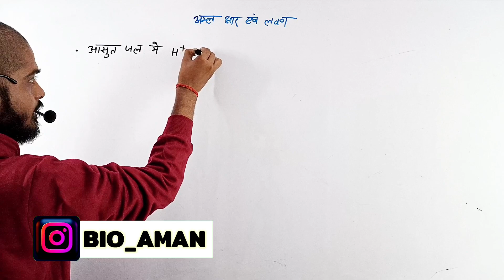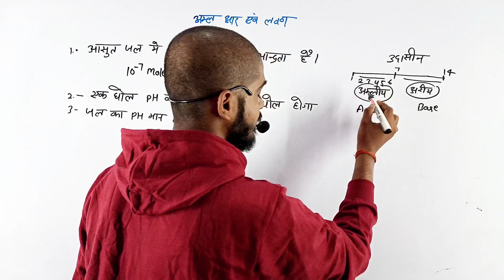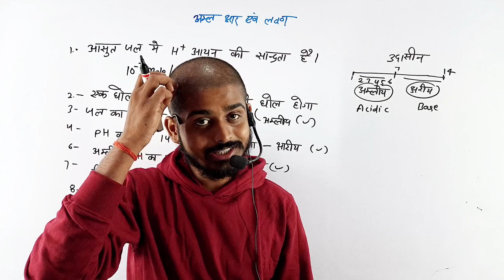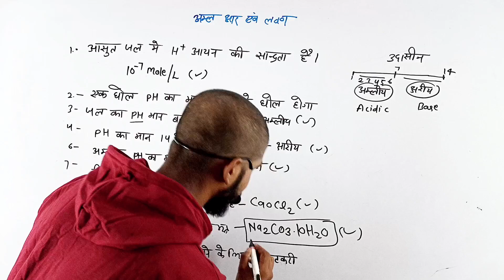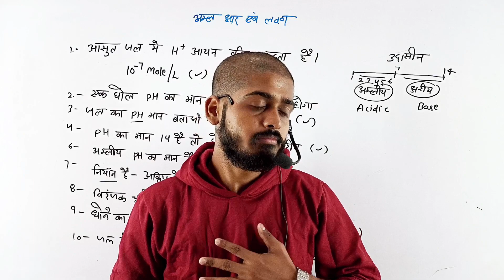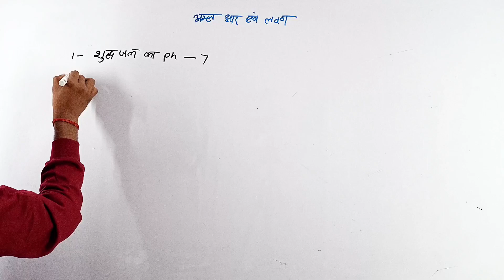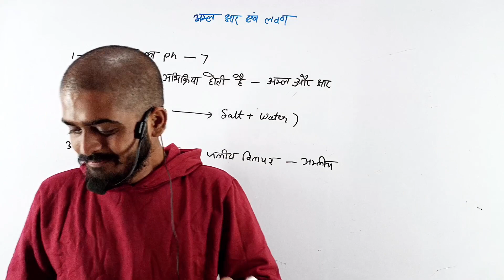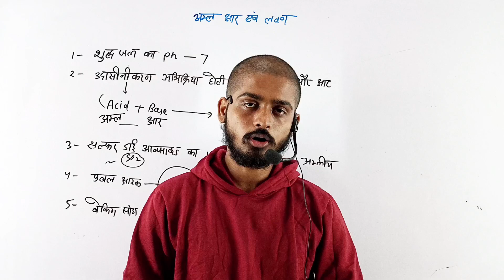अम्ल क्षार एवं लवण | Class 10th Science | important objectives question answer by Bioaman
अम्ल क्षार एवं लवण | amal kshar evam lavan objective question answer | amal ksharak and lavan class 10 important questions | Class 10th Science | important objectives question answer by Bioaman Bhaiya

__________________Welcome_______________
• Educator - Aman Singh
🚀 Bioaman - Expert in Biology 👑
• Studio - Bioaman self studio
• Video Topic - Bioaman
• Managed by - Bioaman India

🔴👉🏻 Bioaman_motivation
Best motivational and inspirational video 👇🏻

Topic covered-
1. amal char lavan Class 10 objective question
2. Class 10 chemistry Most important questions
3. amal char lavan most important question answer
4. class 10 chemistry most important questions board Exam
5. amal char lavan chemistry class 10th
6. amal char lavan important questions
7. अम्ल क्षार एवं लवण सबसे महत्वपूर्ण प्रश्न
8. amal char lavan class 10 objective question

@Mathematics Analysis
@Pankaj study centre
@Doubtnut Class 10 Hindi Medium
@vikram singh
@Shubham lecturer
@Alpha Institute
@SHUBHAM CLASSES